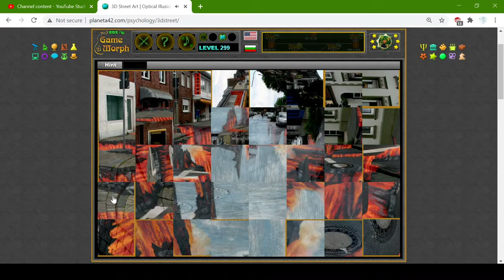3D Street Art Puzzle Gameplay 🧠🧩🎓 Fun Psychology Homework (Archive)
Square rotating puzzle with an ambiguous optical illusion. Street Art by Edgar Mueller.